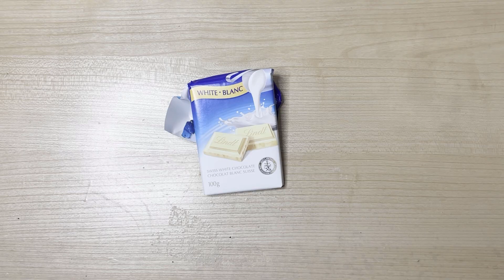Indian food is delicious! My top 5(ish) movies! | Bamiyan Kabob Mukbang/Review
In this video, we try Indian food and talk about my top 5(ish) movies!

Timestamps:

Top 5 movies: 3:25

8.5/10